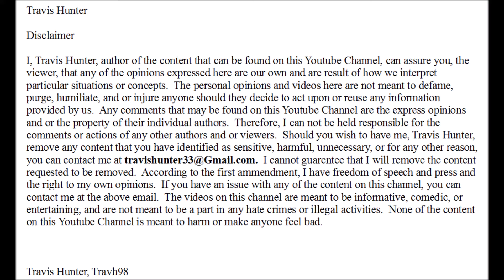Game Night 2: Cluster Chunk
Lucas,Travis, and Jake versus Nick and Nick.